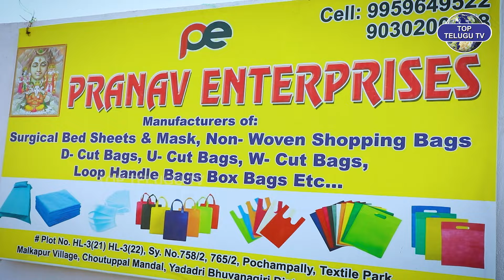నా టర్నోవర్ 25 లక్షలు | Handicapped Chandrakanth Exclusive Interview | Disabled Person Success Story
Watch : నా టర్నోవర్ 25 లక్షలు | Handicapped Chandrakanth Exclusive Interview | Disabled Person Success Story | Madhavilatha | Top Telugu TV